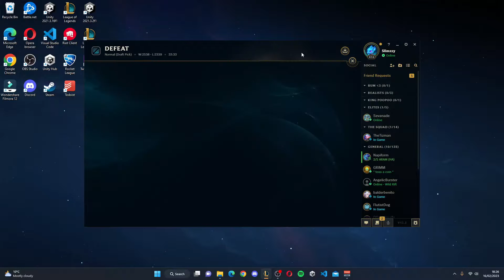BRING GALIO BACK TO THE TOP LANE WITH THIS HEARTSTEEL BUILD!! - Galio Top | Season 13 LoL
Can we make Galio a S-tier tank in Season 13?!
Top Lane Rating - 6/10   |   Build Rating – 7/10 (Main Role: Back to front disruptor)

Recommended Full Build
Mythic:
- Heartsteel

Legendary Items:
- Defensive Boots
- Demonic Embrace
- Frozen Heart
- Wits End
- Turbo Chemtank